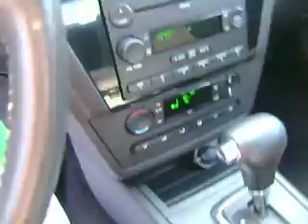2007 Ford Fusion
**2007 Ford Fusion** This car has REMOTE Entry, 6 CD Changer, Steering Wheeel Audion/Climate Control, Window Lock, Clock, Overhead Console, Anti-Lock Brakes, POWER Heated Mirrors, Mud Guards, REAR Defrost, Side Airbags, AWD!!, AUTOMATIC Adjusting Rear View Mirror, and Traction Control.
*If Interested...INTERNET SPECIAL $16337
ASK FOR TYLER ATHEY